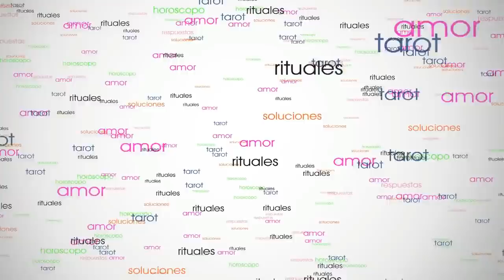ESCORPIO AMOR MAYO 2018 🦋Necesitas tu espacio🦋Tarot Encarna Salcedo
Esta predicción para Escorpio Amor Mayo 2018 es para mujeres y hombres solteros o solos, con pareja, separados, divorciados, casados, novios o cualquiera que esté a la búsqueda de una pareja. Esta lectura de Escorpio Mayo 2018 está hecha por Encarna Salcedo. En esta lectura solteros Escorpio veremos cómo van a pasar el mes de Mayo los escorpio casados o en pareja.

Tarot Horóscopo para Escorpio Amor Mayo 2018